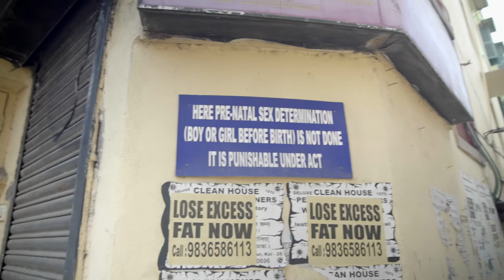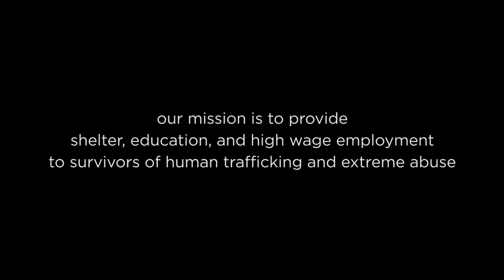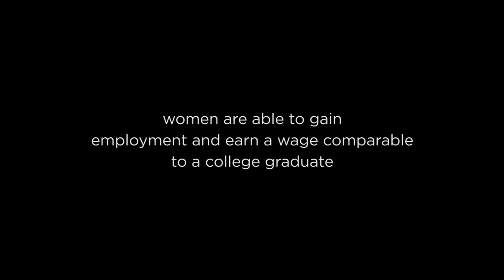It Takes A Girl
This compelling eight minute documentary short explores the problem of slavery and Her Future Coalition's unique solutions, including our groundbreaking goldsmith training program in India.

Produced by Peg Cafferty, Dahooma Productions, 2017.